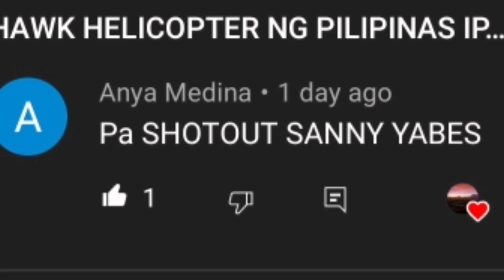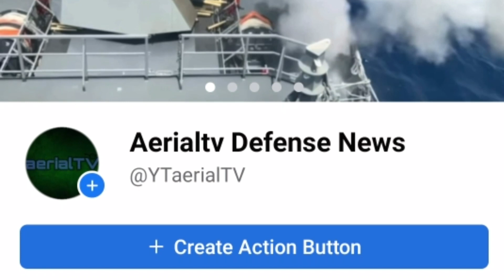HALA! NAKU PO! MODERNONG HELICOPTER NG NAVY BUMAGSAK!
SOURCE;